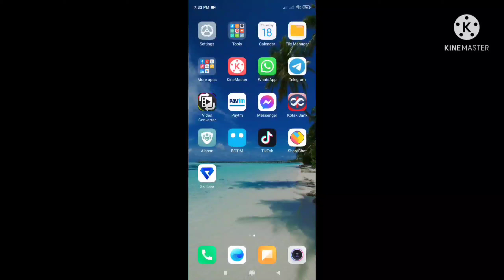How to check Android mobile safety, your mobile safe or no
mobile safety/Android phone safe/

Hi every one! In this video explained to keep your mobile in safe , watch and check your mobile safe or no also share this video  so I will upload like this videos in YOUTUBE !  please subscribe and hit bell icon to get notify my new video   I hope you get some useful information here

Thanks